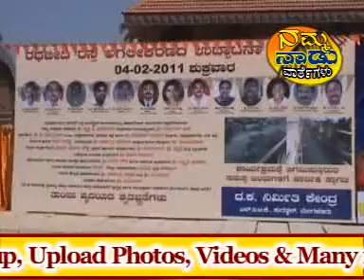namma nadu news clip 3 04/02/2011